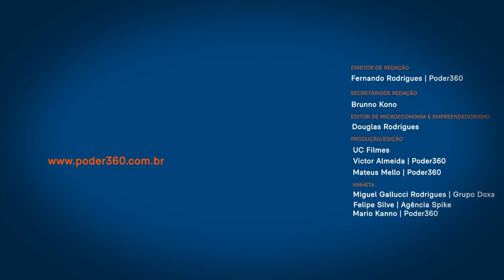Empreendedora comenta bloqueio cultural relacionado a vendas | PodSonhar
Júlia Abi-Sâmara é criadora de uma empresa de investimentos com foco em mulheres, As Investidoras.

Ela conta que aprendeu muito sobre seu negócio ao se colocar no lugar dos seus clientes. Sentia-se tranquila quando notava que as mulheres atendidas pelo seu serviço percebiam que o objetivo de Júlia enquanto empreendedora não era somente vender um produto.